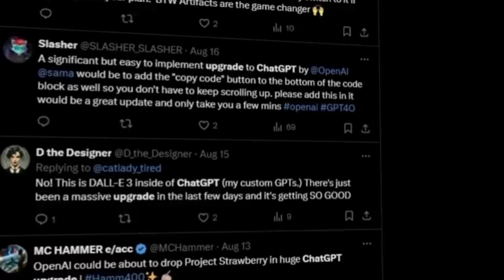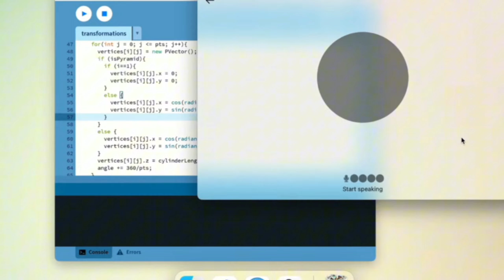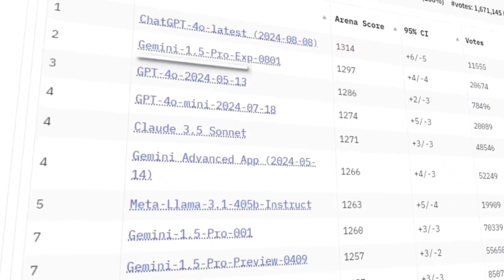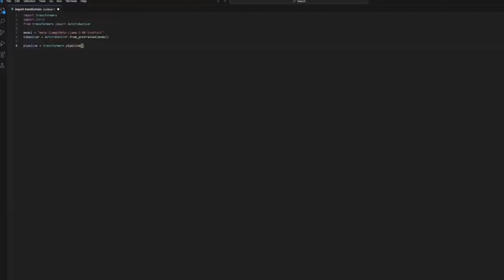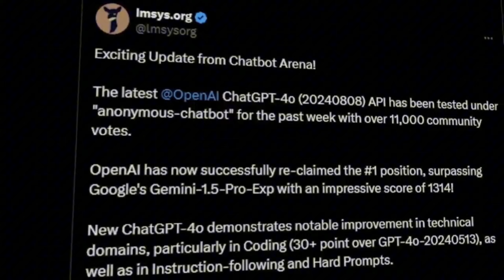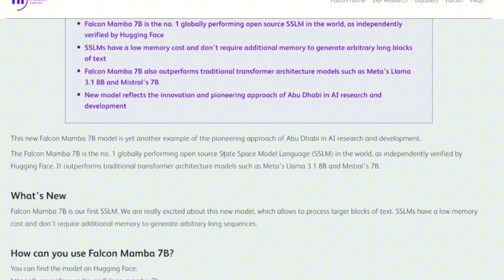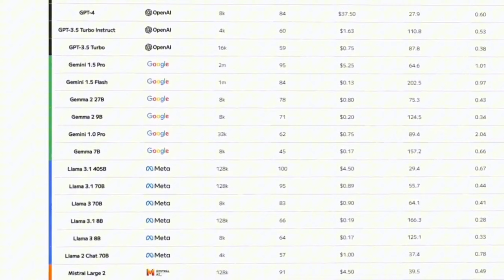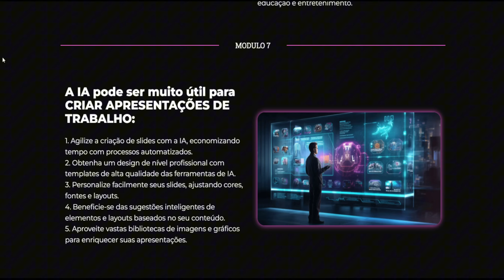É OFICIAL! NOVO MODELO CHAT-GPT STRAMBERY, PODEROSO MODELO FALCON MAMBA 7B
No vídeo de hoje, vamos explorar as recentes melhorias que a OpenAI trouxe para o ChatGPT, surpreendendo os usuários com novos recursos e uma performance ainda mais poderosa. Descubra como essas mudanças podem impactar suas interações diárias e o que podemos esperar no futuro dessa tecnologia revolucionária. Vamos mergulhar fundo nas novidades que a OpenAI implementou sem alarde, mas que já estão fazendo toda a diferença para quem utiliza o ChatGPT. Não perca!

Tema: É OFICIAL! NOVO MODELO CHAT-GPT STRAMBERY, PODEROSO MODELO FALCON MAMBA 7B.